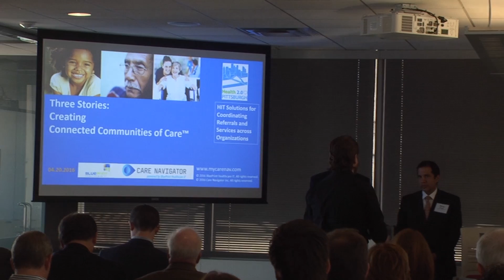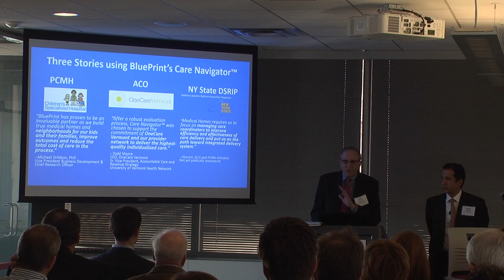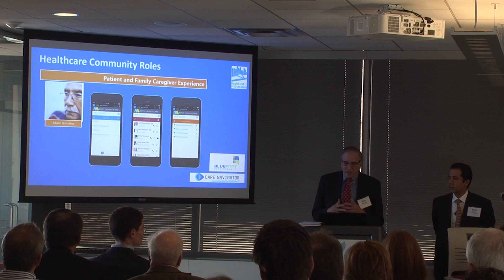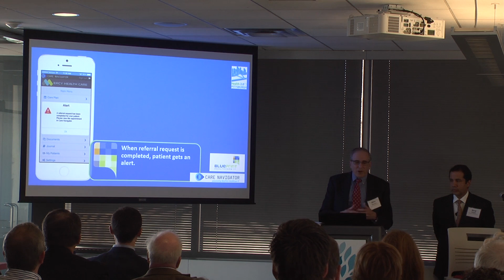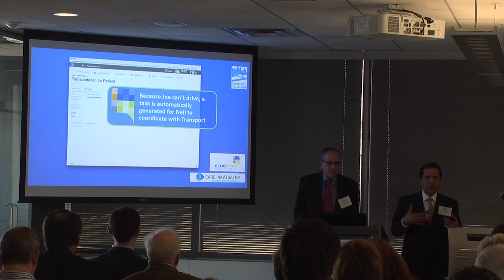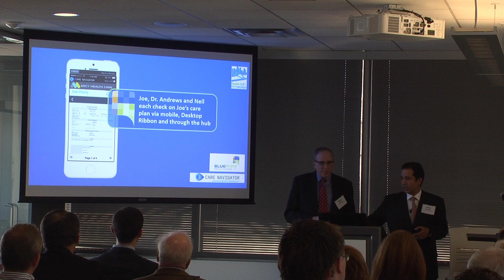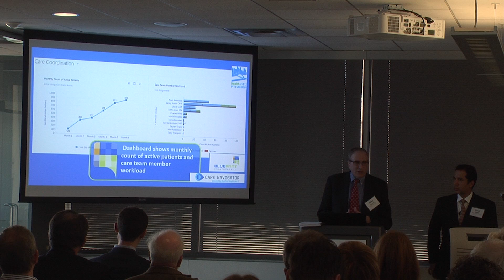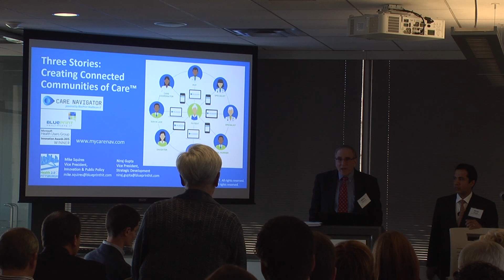Health 2.0 Pittsburgh: BluePrintHIT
On April 20, 2016, PRHI hosted a Health 2.0 session to explore Health IT solutions to help coordinate services across settings of care.

Check out this presentation on BluePrintHIT's Care Navigator, which coordinates care and tasks across the entire care team—both within and outside the organization.